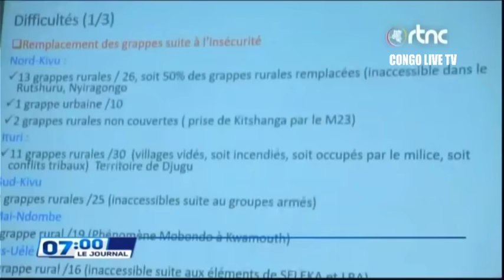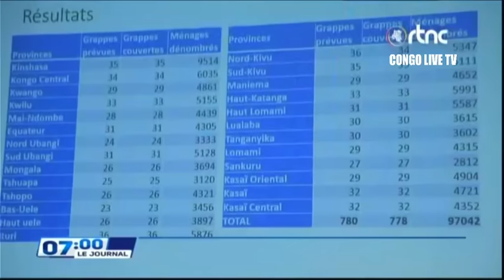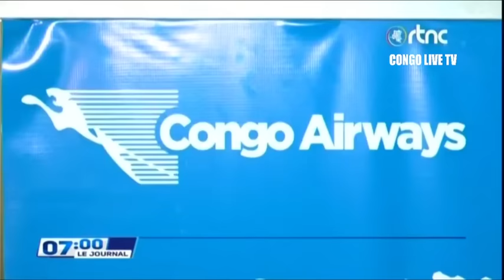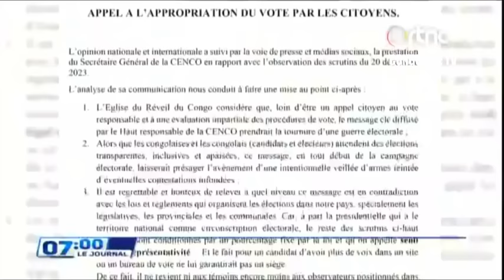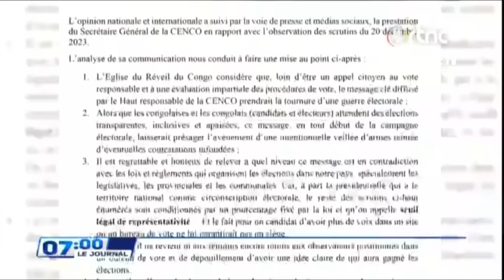🔴RDC : SUIVEZ LE GRAND JOURNAL DE CE JEUDI LE 23.11.2023 RTNC EDITION 07H30